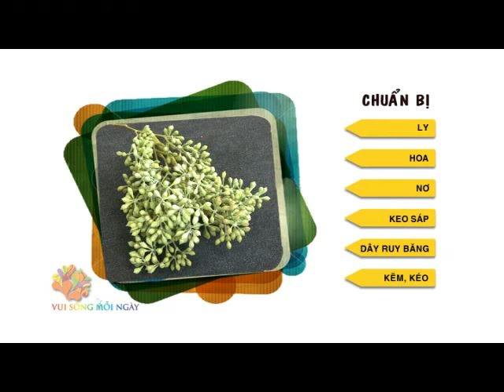[VUI SỐNG MỖI NGÀY] Mẹo trang trí ly cocktail